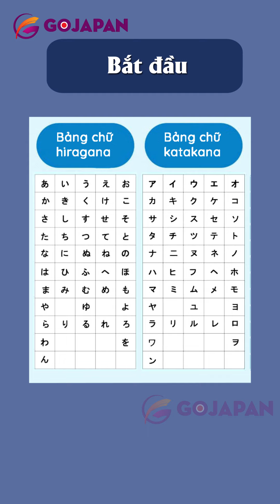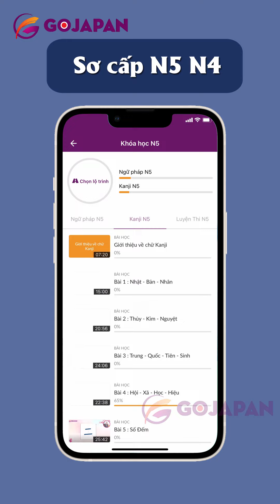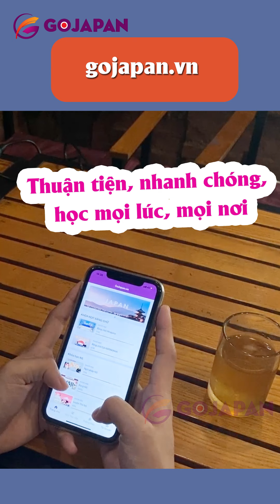「TỔNG HỢP SÁCH HAY HỌC TIẾNG NHẬT」Giới thiệu sách học tiếng Nhật các cấp Độ